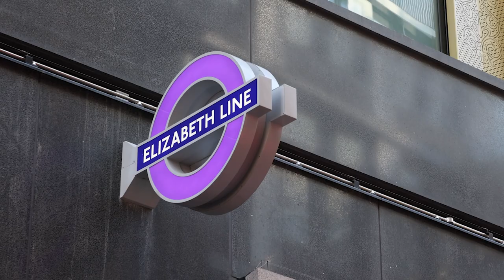Three Bedroom Luxury Penthouse Tour – TCRW SOHO, W1D | Galliard Homes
Step inside this exceptional three bedroom penthouse in the heart of London's Soho with this guided tour by Galliard Homes Sales Representative Elise.

Crafted by interior designer Olivia Alexandra, this luxury penthouse is both sophisticated yet practical simultaneously, offering residents a haven away from the bustling streets surrounding TCRW SOHO.

Situated directly above the brand-new Crossrail/Elizabeth line ticket hall at Tottenham Court Road station, this magnificent new development fronts Oxford Street and Dean Street and is located just minutes from Bond Street – London's most famous shopping street – and the vibrancy of nearby Chinatown.